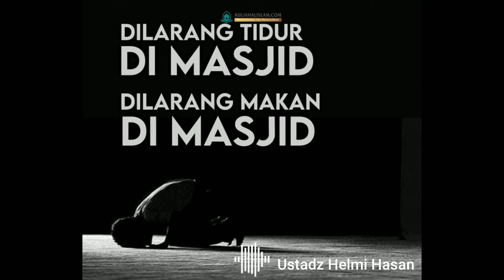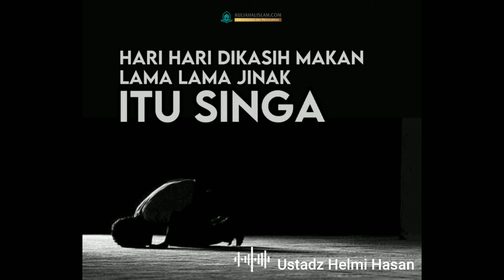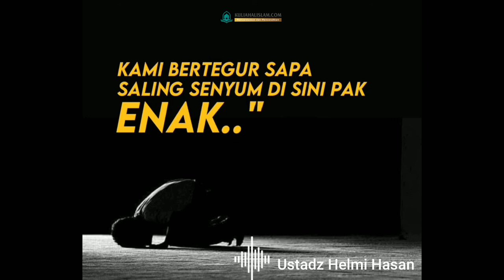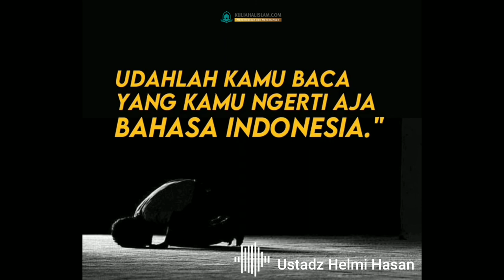Kenapa Masjid Jadi Sepi ? | Ustadz Helmi Hasan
Kenapa masjid menjadi sepi
cara meramaikan masjid
masjid janhan sampai sepi
masjid ramah anak anak